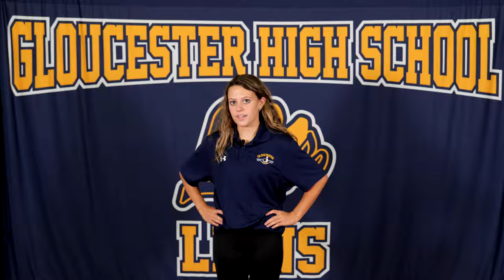Gloucester City High School 2020-2021 School Banner Video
Gloucester City High School created another awesome video with the Students.  This will be used in conjunction with the large banner we also did for them that you can scan and the video will play using the Live Portrait App!

- Senior Photography, Sports Photography, Professional Headshots, Aerial Photography and Video, Wedding Photography and video, Corporate Video.